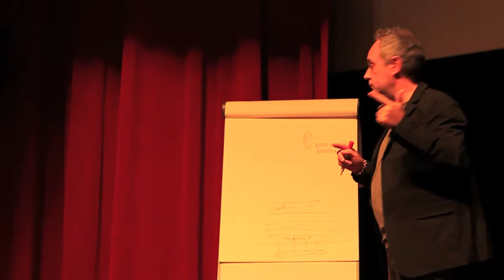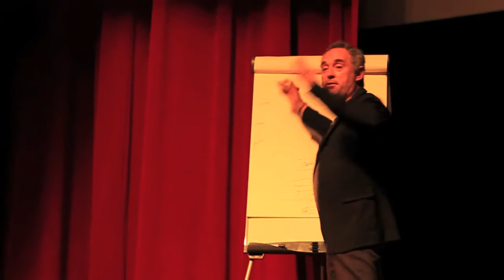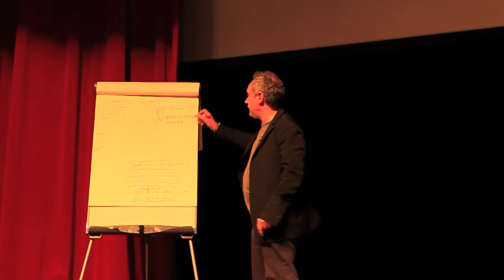Ferran Adria Lecture (Part 3/5)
Ferran Adria Lecture at the Chicago Public Library on September 28th, 2011